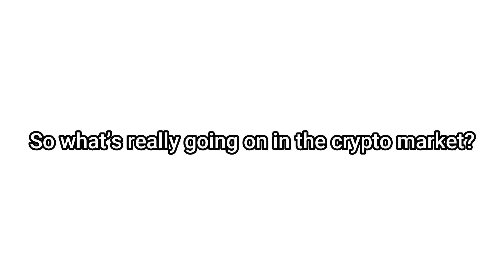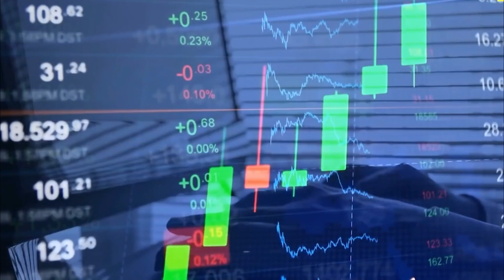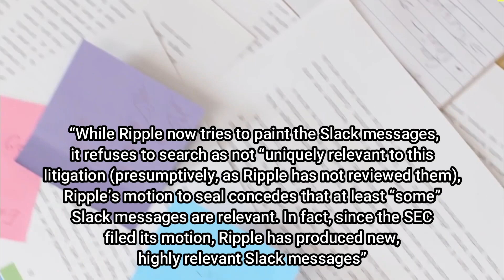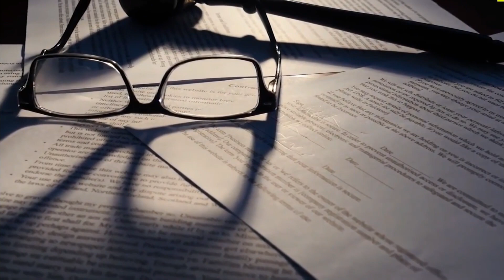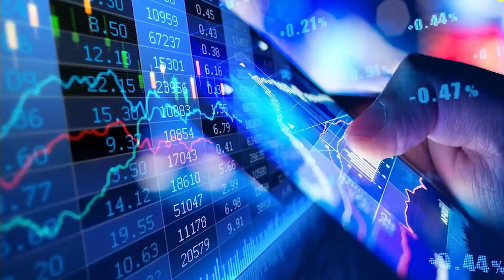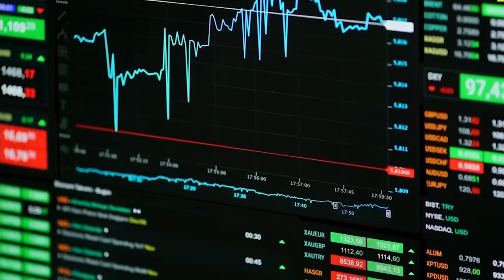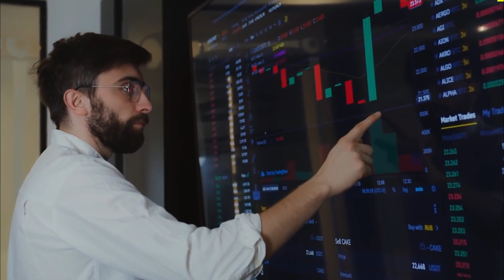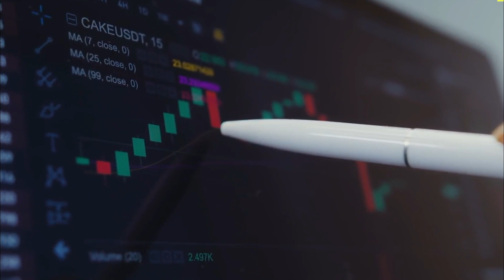XRP NEWS TODAY: TWO THINGS ARE COMING, AND THEY WILL BE UNSTOPPABLE! (BREAKING NEWS!)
Now, we have talked about this before about how the SEC is deliberately dragging the lawsuit and the only logical explanation that we could come up with is that the government is working to create their own CBDC’s. There! We said it. What else could it be? What do you guys think?
Well, if you haven’t noticed, Fed coin is slowly becoming an inevitable fate and so are the crypto regulations. In addition, it looks like Ripple Net is challenging the authorities according to the regulatory body, unofficially of course. The reason behind it is that the network was originally designed to handle CBDC’s and that means it’s been in business for longer than the Central Bank’s so-called digital currency that is all set to launch.
For those of you who don’t know what CBDC’s are, don’t worry as we are going to educate you about them. Central Bank Digital Currency, also known as CBDC’s is virtual money backed and issued by a central bank. As cryptocurrencies and Stable coins have become more popular, the world’s central banks have realized that they need to provide an alternative form of money or let the future of money pass them by. 81 countries are now exploring a CBDC. In a report published in May 2020, only 35 countries were considering a CBDC. Now the number has increased twice. Five countries have even now fully launched a digital currency. The Bahamian Sand Dollar was the first CBDC to become widely available.
Moving on, a tweet worth mentioning here is by Truth Seek 33, which suggests that XRP will hit $1000 and eventually hold through it. It’s the true XRP Schizo style. We firmly believe that this is true. XRP is just getting started with its all-time high. It is evident that XRP has been moving for that top spot ever since it was launched. The main purpose of designing XRP, as most of you already know, was that it will act as the bridge currency between cryptocurrency and the conventional fiat system and we can see it happening soon. With that being said, we believe that the $1000 mark is not so hard to believe. The only hurdle in XRP’s way is the on-going SEC vs Ripple lawsuit.
On the legal front, we have an article highlighting exactly what is happening in the court. The Securities and Exchange Commission has replied to the court in further support of its motion to compel Ripple to search and produce relevant Slack messages to or from the 22 key employees.